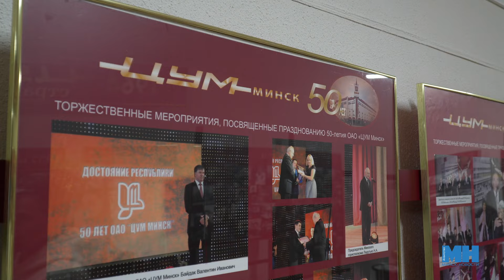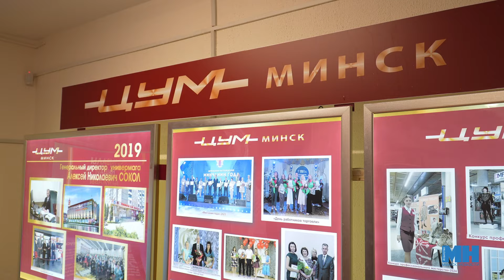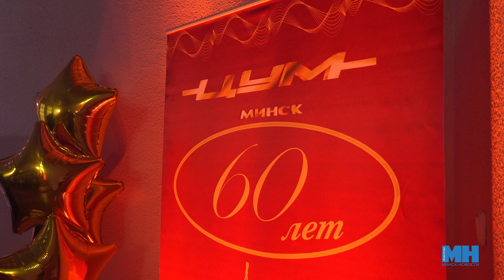Легендарный шопинг || Минскому ЦУМу – 60 лет || Как развивался Центральный универмаг?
"ЦУМ Минск" празднует 60-летие! 5 ноября 1964 года Центральный универмаг распахнул свои двери для покупателей. Изначально он располагался на двух этажах. На первом продавались хозяйственные товары, культтовары и галантерея, на втором — одежда, обувь и текстиль. Как развивался и изменялся ЦУМ - узнаете в нашем сюжете.

Над сюжетом работали: Каролина Пракофьева, Юрий Ткаченко.